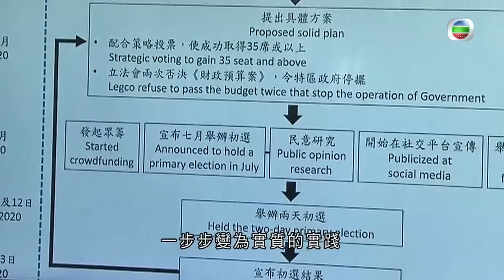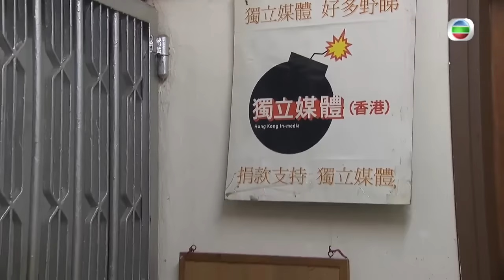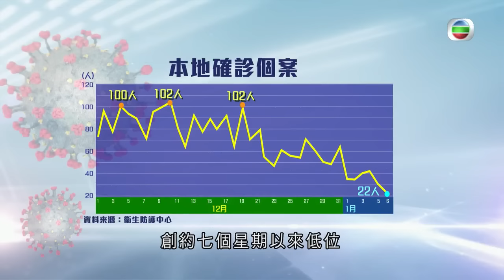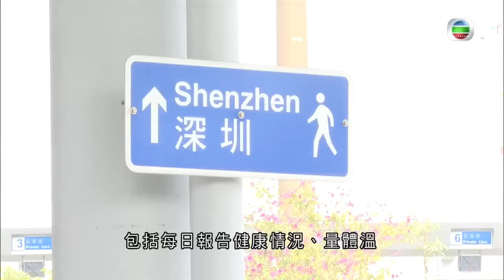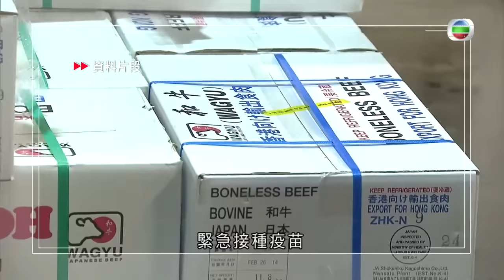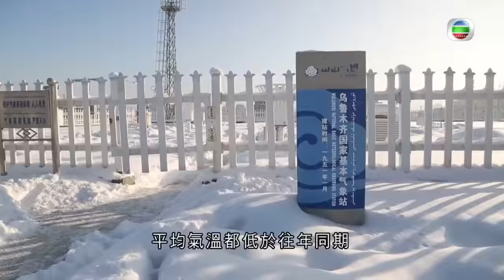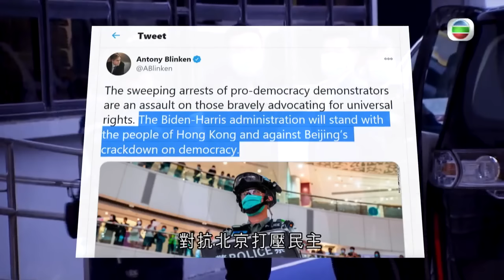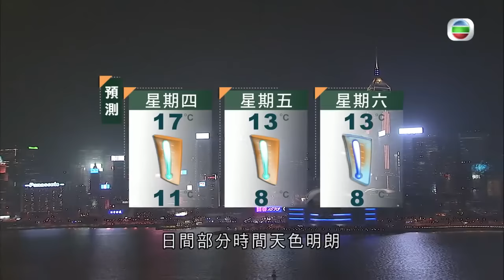TVB無綫7:30 警方國安處以涉嫌顛覆國家政權罪拘捕53人 李家超認為民主派初選圖謀令香港癱瘓 一小時新聞 - 2021-01-06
相關影片:
1. TVB無綫7:30 - 一小時新聞 - 香港疫情 確診數字稍為回升 再多53人確診新冠肺炎 累計染疫個案逾9千宗－香港新聞－TVB News- 20210104
2. TVB無綫7:30 - 一小時新聞 - 香港新增新冠肺炎回落至32宗 近7星期以來最少 源頭不明有9宗－香港新聞－TVB News－20210105
3. TVB午間新聞 - 終審法院首席法官馬道立下周一離任 退休前見傳媒首次開腔回應司法改革－香港新聞－TVB News－ 20210105